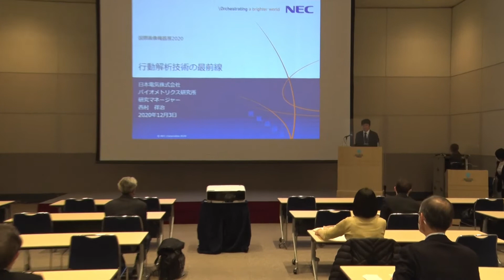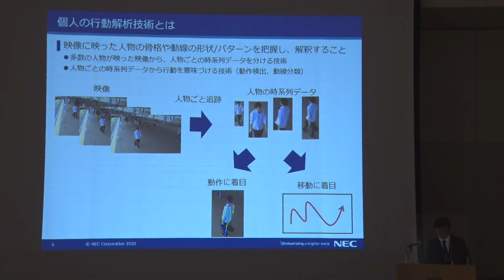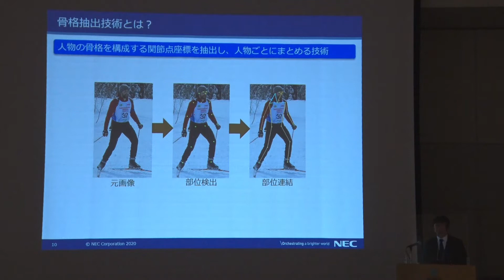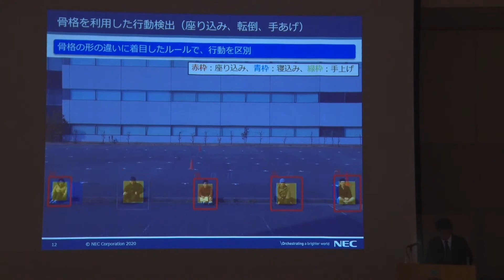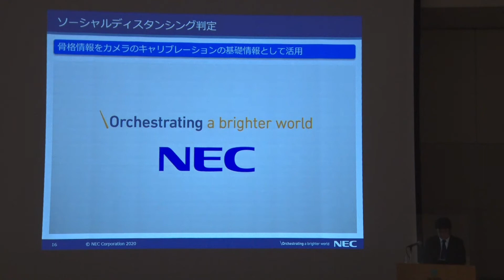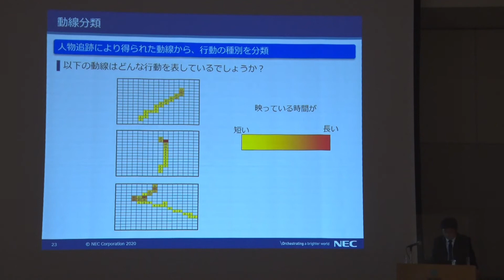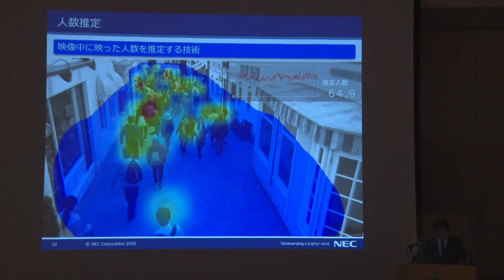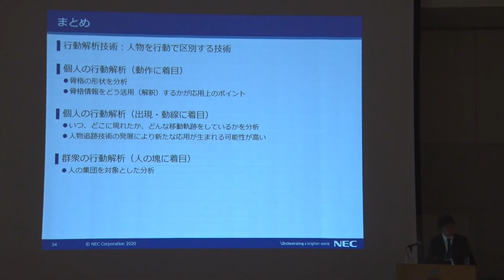国際画像機器展2020【国際画像セミナー 特別招待講演】‹セキュリティ›行動解析技術の最前線／NEC バイオメトリクス研究所 研究マネージャー 西村祥治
2020年12月3日(木)に国際画像機器展2020で行われた【国際画像セミナー　特別招待講演】‹セキュリティ›行動解析技術の最前線／NEC　バイオメトリクス研究所　研究マネージャー　西村祥治を録画した動画です。